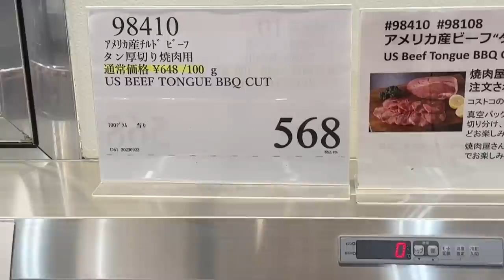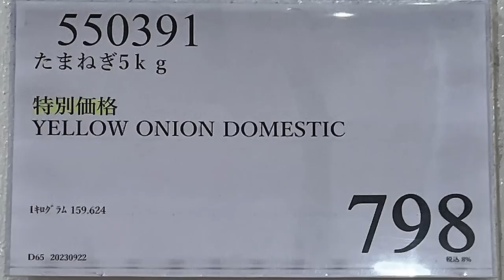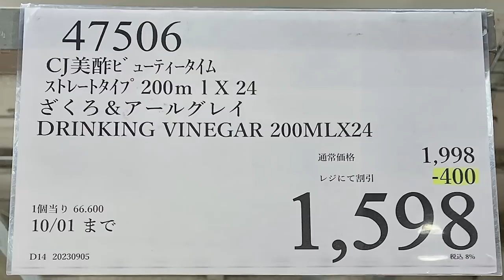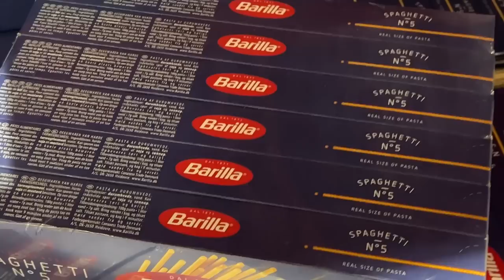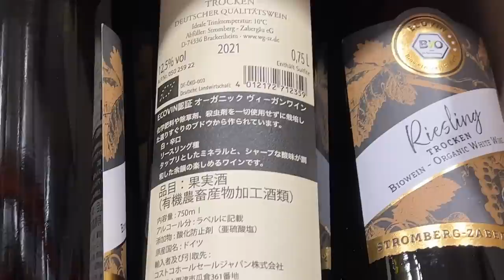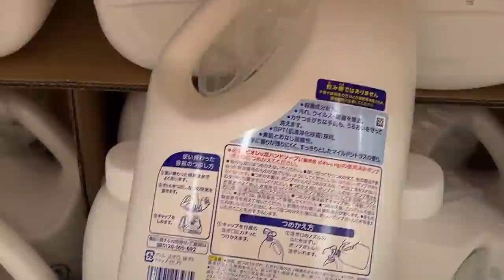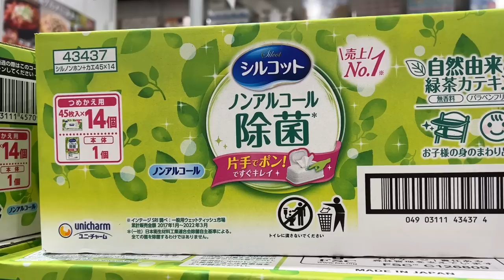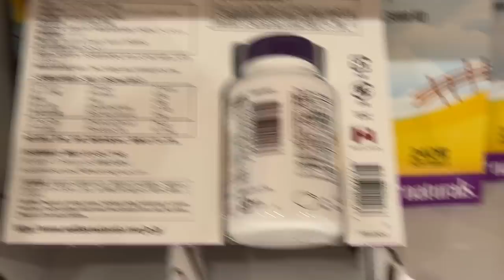【コストコセール情報】09月4週目-週末-前編 食品 生活用品 パン 肉 お菓子 キャンプ キッチン おすすめ 最新 クーポン 購入品